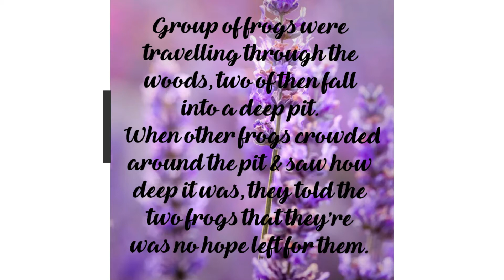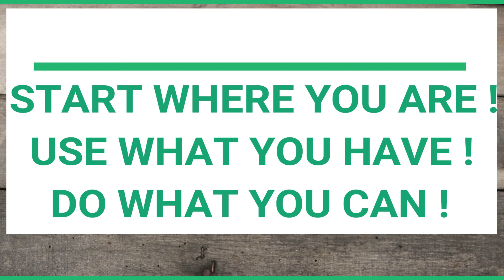Power of ENCOURAGEMENT | Behave like a DEAF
Encouragement is more than prayers and notes. God can use us through many verbal, emotional, practical, and spiritual ministries. And anyone can be an encourager. Even the great Bible teacher F.B. Meyer (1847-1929) once remarked that if he could live his life over again, he’d spend much more time in the ministry of encouragement.
SO BEHAVE LIKE A DEAF ANYONE IS DEMTIVATING YOU ! FOLLOW YOUR OWN PATH !